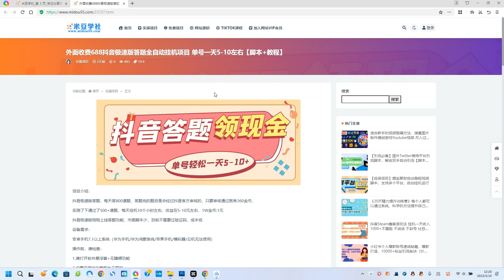外面收费688抖音极速版答题全自动挂机项目 单号一天5-10左右【脚本+教程】